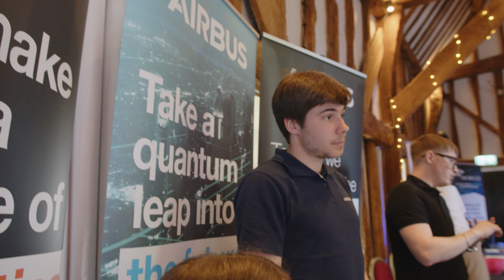Generation Stevenage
The Generation Stevenage video for 2023.